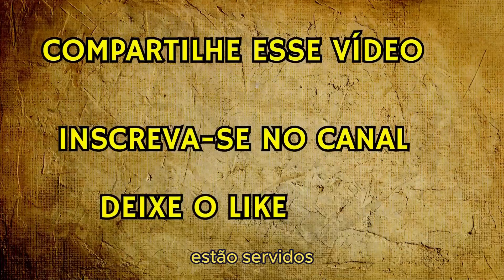MELHOR SOBREMESA DE MARACUJÁ DA VIDA - RECHEIO CREME MARAVILHOSO - TORTA PAVÊ DE MARACUJÁ! DELICIOSO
ingredientes
1 caixinha de leite condensado
1 caixinha de creme de leite
1 xícara de leite em pó
1 xícara e meia de leite integral
1 pacotinho de suco de maracujá em pó
bolacha maizena
leite para molhar as bolachas